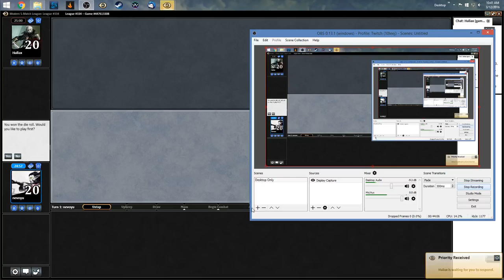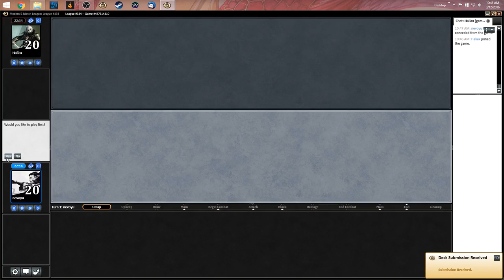Nyxwave vs Affinity Riound 3